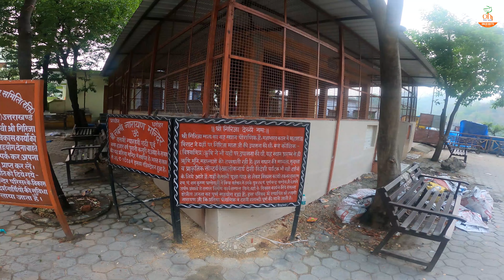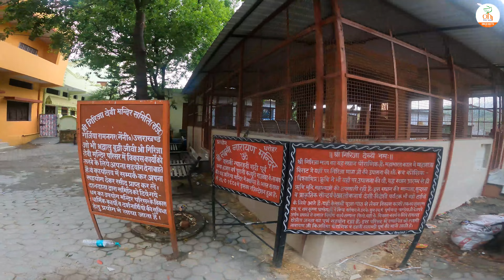Maa Garjiya Devi Temple Ramnagar Uttrakhand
Hi Souls, This is the next video of Uttrakhand Series on Maa Garjiya Devi Temple, Ramnagar. Garjiya Devi Temple is a sacred Shakti shrine located in Garjiya village near Ramnagar, Uttrakhand on the outskirts of the Corbett National Park. This temple is situated over a large rock in the Kosi river and is one of the most famous temples of the Nainital district, visited by thousands of devotees during Kartik Poornima. You will see holy temple of Maa Garjiya, Old Gufa Shiva temple, Kosi river and also statue of Lakshmi Narayan of 9th Century, made from black granite.

Please follow me also on below Social Media Platforms